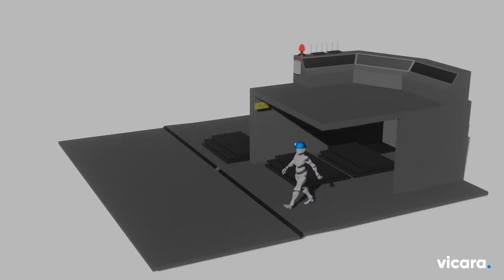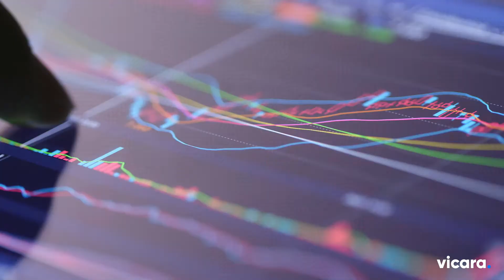Make Motion Meaningful | Vicara Motion Engine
Vicara Motion Engine makes Motion Tracking more easy, effective, and efficient.

Its versatility ensures that you have a one-stop solution for everything you need.
Its power provides these solutions with great accuracy & agility.
And its customizability leverages all the liberty you need to successfully shape that solution.